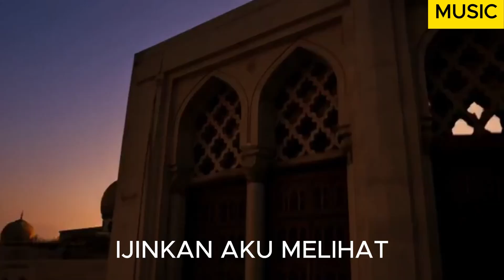IJINKAN AKU MELIHAT AGAMA DI PRILAKUMU